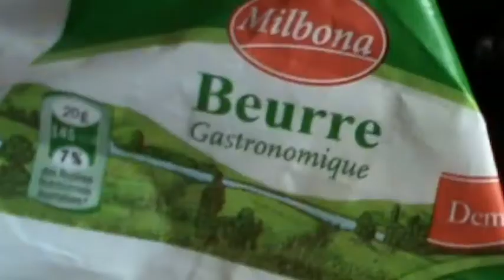fricassée d'agneau aux navets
la recette de la fricassée d'agneau  avec des légumes cueillis frais du jardin